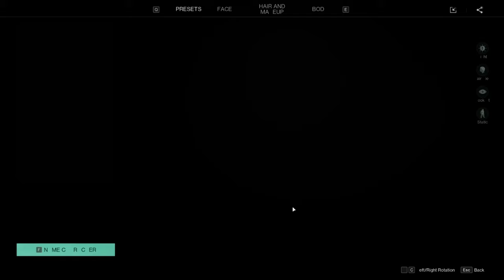BIG Alien In Once Human